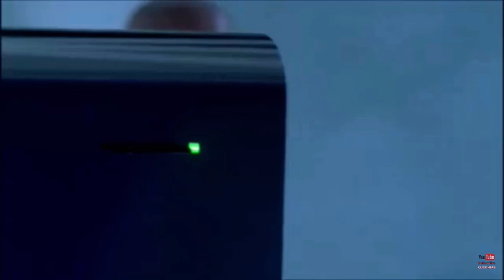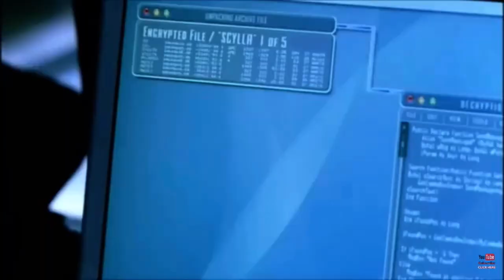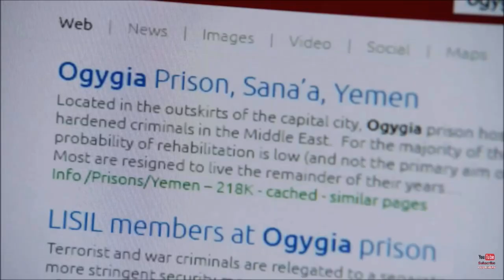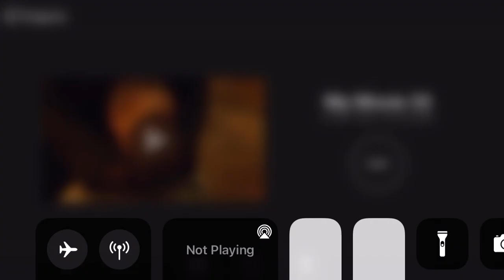Prison Break - Lincoln Burrows Best Moments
Here is my invitation link for BEE Network. Use the invitation code: ligo2002.